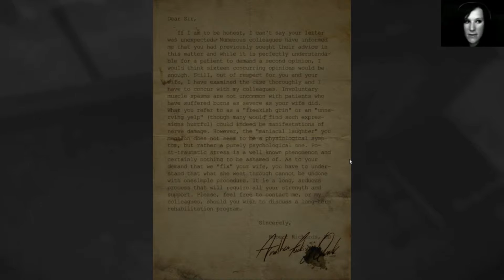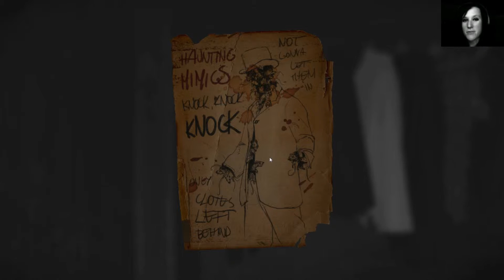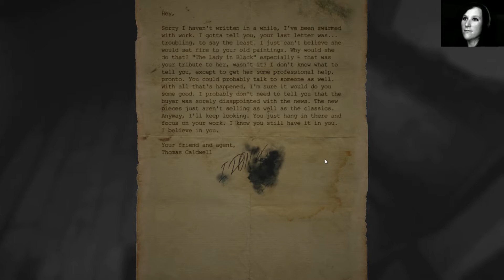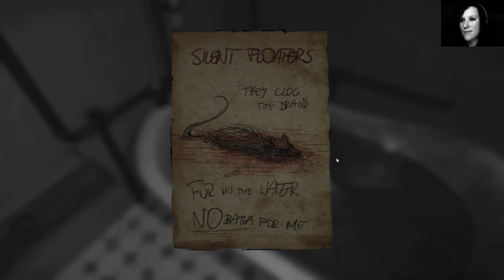Layers of Fear #006 - Kranker Kopf [Facecam][Gameplay][Deutsch/German][HD]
Layers of Fear
Uploadplan: Montag bis Freitag: 7 Uhr
Plattform: PC
Genre: Horror
Entwickler: Bloober Team SA
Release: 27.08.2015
Beschreibung:
-Das Spiel befindet sich noch in der Early Access-Phase. Sobald die Entwicklung abgeschlossen ist, wird das Speil auch auf diesem Kanal zu Ende gebracht-